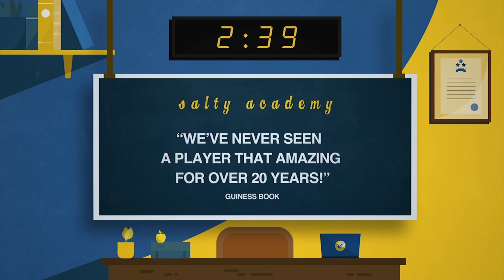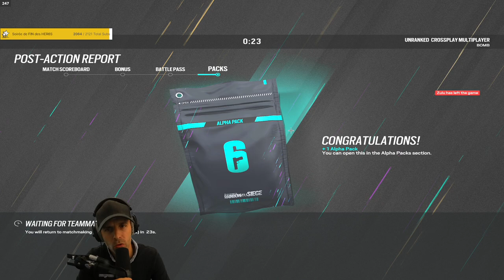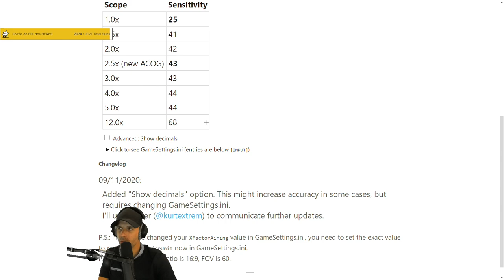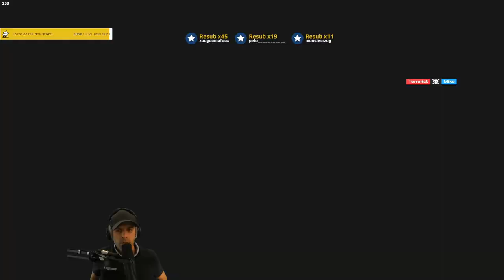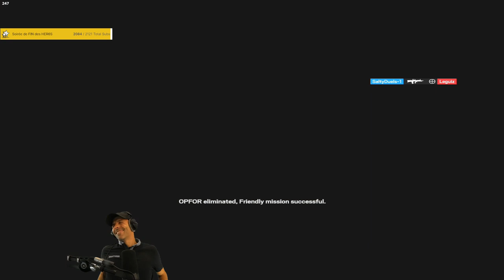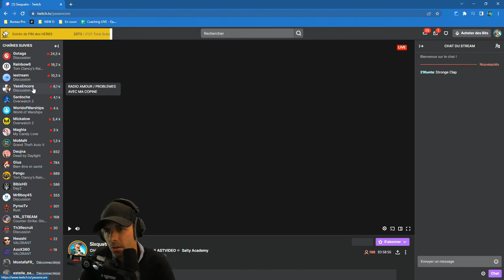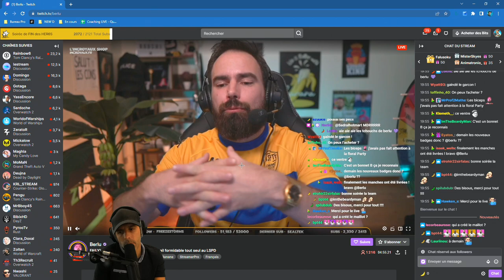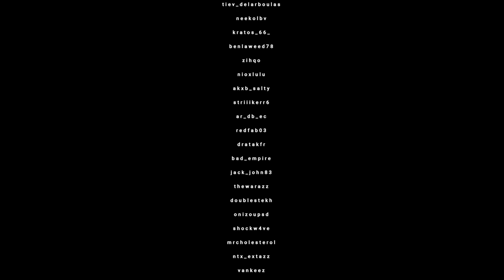VOD 🎓 Je le COACH 3H en LIVE ! - Live du 10 Octobre 2022